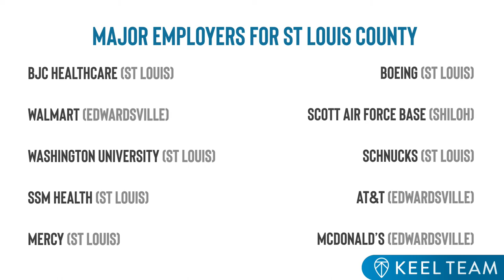Quail Run Mobile Home Community in Edwardsville, IL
This is a video highlighting the Quail Run Mobile Home Community in Edwardsville, IL located at 5100 Kay Dr. Edwardsville, IL 62025.